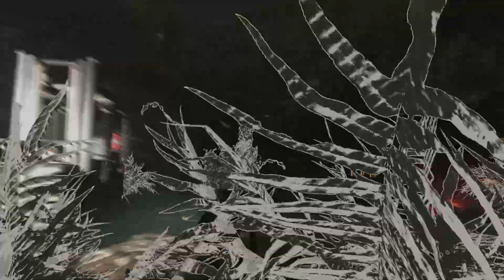Shadow of the Tomb Raider: Definitive Edition PART 2 Full Gameplay Walkthrough Long Play BG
MAX SETTINGS
As Lara Croft races to save the world from a Maya apocalypse, she must become the Tomb Raider she is destined to be